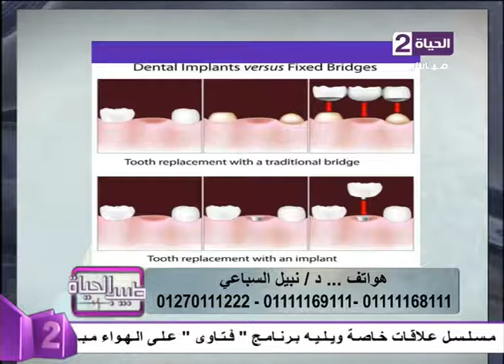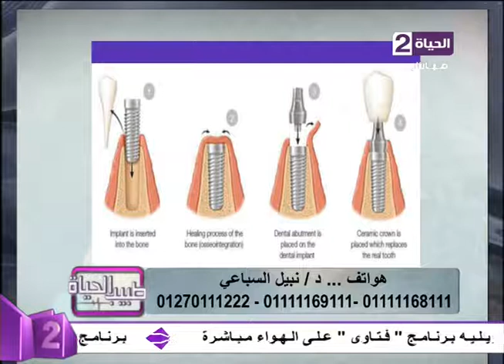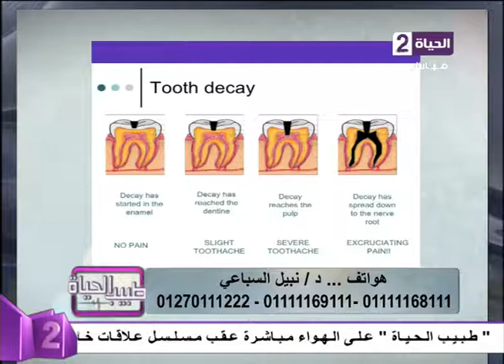طبيب الحياة - الفقرة الأولى - د. نبيل السباعي - تعرف على التطور في زراعة الأسنان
طبيب الحياة